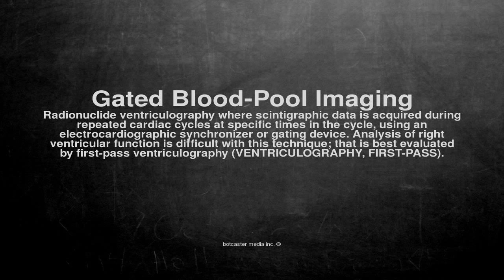Medical vocabulary: What does Gated Blood-Pool Imaging mean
What does Gated Blood-Pool Imaging mean in English?